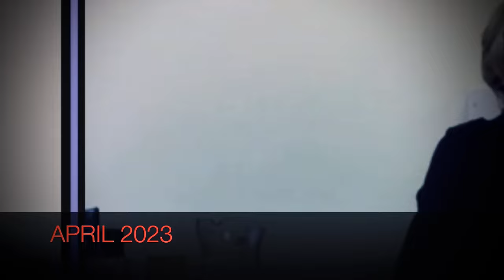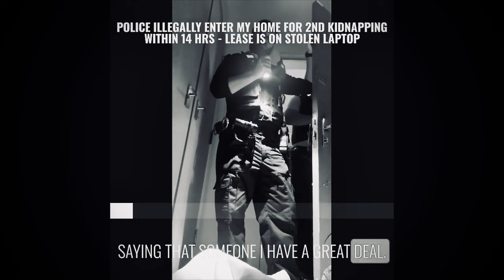COVENTRY EXPOSED || Doctor Caught Contradicting His Own Testimony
I have over 80 hours worth of Court hearings recorded, 7000+ pages of court documents, and much more. Only liars fear the truth being exposed.

DESCRIPTION:
Does ANYONE in Coventry, UK tell the truth in family court? Maybe. But this doc sure ain’t one of ‘em.
In February 2023 Dr. Declan Hyland testified that the deranged, homicidal mother of my child had anxiety, was depressed, dangerous, deluded, was being treated with anti-psychotics, and would require long-term treatment. He further recommended that her legal team not speak to their own client because she was so unstable.
Sounds serious, right?
In April 2023, Dr Hyland returns declaring his patient doesn’t present as anxious or depressed, is not psychotic, is not delusional, is not dangerous to other, has no alternative diagnosis to offer, and had already discharged the child-abusing, homicidal, sociopath patient on March 15th, 2023. With a clean bill of health...?
I generally avoid speculation, but I’m sorry. This doctor is clearly compromised. And I’m betting it’s because his patient took a knee. Two knees, if you catch my drift. Then threatened to expose him if he didn’t cooperate.
It’s not hard to connect these dots. He’s clearly not someone getting laid on the regular. A thin, younger, attractive woman offers him a "favor" and he turns it down...? Maybe at first. But if she became aggressive? He wouldn't stand a chance.
How else can this night and day testimony from the same guy be taken as fully legitimate? Either he was lying in February or he was lying in April. Or some combo of both. This is indisputable. The contradictions are too numerous and the time frame too short. And I know how manipulative my ex is and the extreme lengths she would go to get what she wants.
This doctor was such a brazen liar that even Justice Nathalie Lieven, who had already permitted social workers, barristers, and a guardian to lie under oath dozens of times, raised an eyebrow.
If only that POS judge had equally applied such skepticism to all other parties throughout this case, the outcome would have been very, very different. Instead, she played it safe and leaned on the "professionals" as if they were infallible arbiters of truth.
Justice Lieven ended her career in taking this path. And so has this purported "psychiatrist".
Feel free to let Dr. Hyland know what you think. :)
EMAIL (public information, not violating privacy):
He also works twice a week at the University of Liverpool. It would be a shame if they found out their employee was a pervert who shamelessly perjured himself in court. He might lose his job over it. That would be so upsetting.
Again, this is public information, ergo NOT a violation of privacy.
UNIVERSITY OF LIVERPOOL:
YOUTUBE: Note that I, myself, never mention the patient's full name. Footage of her encounters with police are from HER own public videos.
This video does NOT violate privacy, should rightly remain in the public domain as important whistleblower footage exposing a corrupt psychiatrist who has clearly committed the crime of perjury in Coventry, UK. It is my intention that this video prompt a thorough investigation of Dr Hyland and that the Coventry City Council and Justice Lieven re-evaluated who they consider to be "professional" during life-alternating Family Court proceedings.